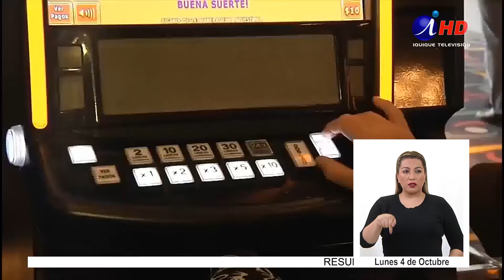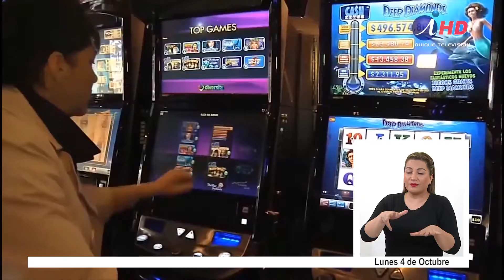Casino no puede construir su proyecto en tiempo récord(2021.04.10) LENGUA DE SEÑAS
Un recurso de protección ante la Corte de Apelaciones de nuestra ciudad presentó la empresa dueña del Casino de Juegos de Iquique, debido a que no cuentan con el tiempo suficiente para llevar a cabo su nuevo proyecto. Esto ocurrió, según señalan, porque durante 540 días no pudieron acceder a los terrenos donde se emplazará el futuro Casino de Iquique.